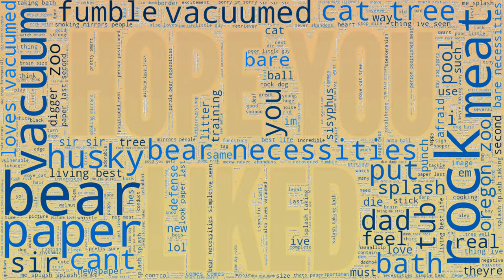Unbelievable Ridiculous Creatures, Funny Awesome Video - 42 | Funny So | Funny Things Funny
By popular demand more Funny So Videos - Animals Being Derps.

Top Parts: | 0:18 So Close | 1:54 Cute Digger |

Song is Turnin It Up Turnin It Up by Avocado Junkie

I used to be indecisive. Now I'm not sure.